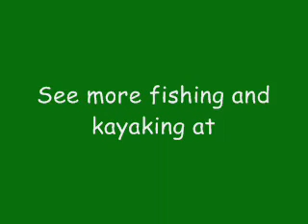Dumaresq River kayaking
Kayaking and fishing on the Dumaresq River on the NSW / Qld border for Murray Cod. The river was up around a meter higher than normal making fishing difficult, however kayaking down the white water was fun. Fishing with Bloopers and Spinnerbaits.